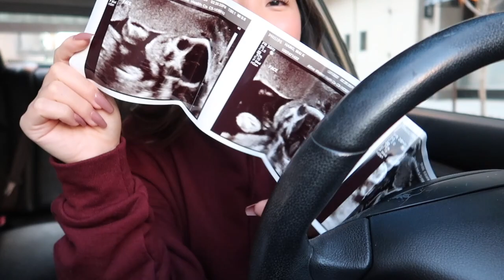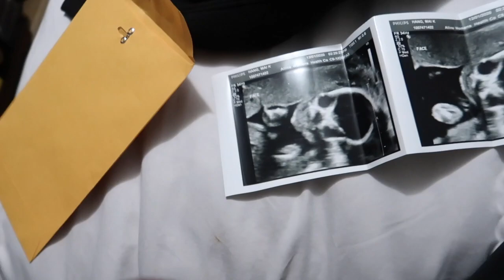VLOG| Come with me to my Ultrasound appt | seeing my baby for the first time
Hi loves,

Thank you all so much for stopping by. This video made me cry so many times editing it, I hope you guys enjoy it. I was able to get a little snippet of my 22 week ultrasound. Where has the time gone, time is just flying by so fast! Soon before we know it, I'll be holding baby Moua in my arms. I love sharing my journey with you guys so that we can learn and go through this journey together. I have no idea what I am doing but I am so ready to meet my little one and just be the best mom I can be for my baby. I was so excited as you guys can tell, I'm already referring my baby as "her". I can't wait to know the gender.